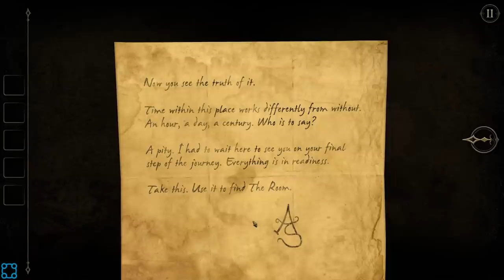Ouija Intensifies - Let's Play The Room Two - PC Gameplay Part 5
The Wanderbots play The Room Two!

Check out Chelle's Channel:@KeeperofAges

The Room Two continues the time-spanning journey of its predecessor while significantly expanding its unique puzzle gameplay. Follow a trail of cryptic letters from an enigmatic scientist known only as “AS” into a compelling world of challenging mystery and tactile exploration.

Development on this fully-enhanced HD version of The Room Two began shortly after the mobile release of The Room Three late in 2015 and has involved creating more detailed environments for each level as well as rebuilding and re-texturing every asset in the game.

Fireproof Games are a small independent team working in Guildford in the UK. We self-published our first game The Room on iPad in September 2012 and were stunned with both the critical success and our new-found fan-base, not to mention multiple international awards. The Room games have since changed our lives and we hope you enjoy playing them as much as we enjoyed making them.